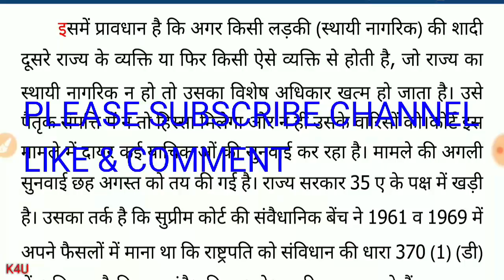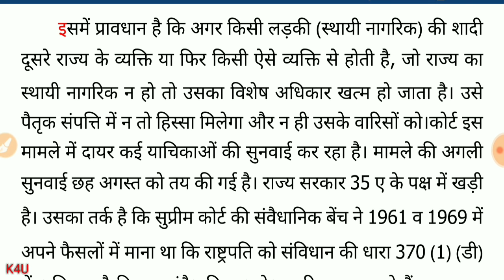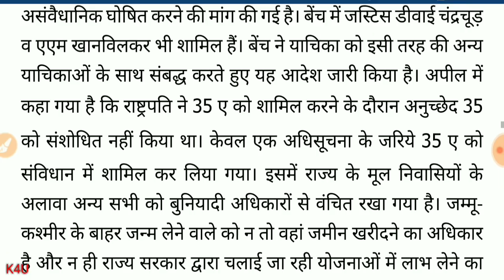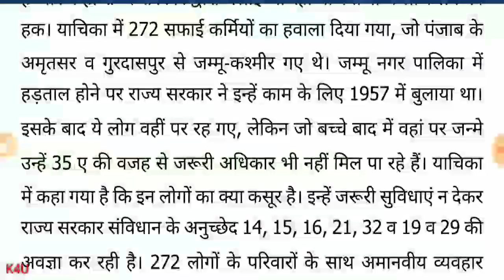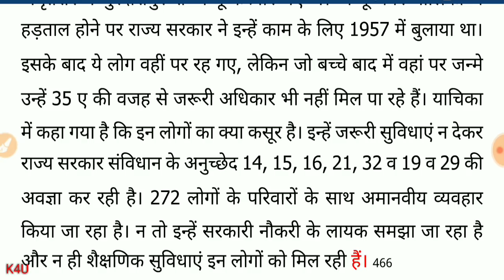HINDI DICTATION 45 WPM, PART-32, HINDI TYPING DICTATION 45 wpm, MP HIGH COURT ASSISTANT GRADE 3 EXAM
THIS VIDEO FOR THOSE PEOPLE WHO INCREASE DICTATION
SPEED BY KNOWLEDGE 4RU.
THIS VIDEO ABOUT HINDI DICTATION TYPING 45 WPM BY KNOWLEDGE4RU.
hindi steno dictation, dictation hindi, hindi audio dictation,
dictation for mp high court, steno dictation, ssc typing,
45 wpm hindi dictation download, dictation video, 45 wpm
murder case 45 wpm,